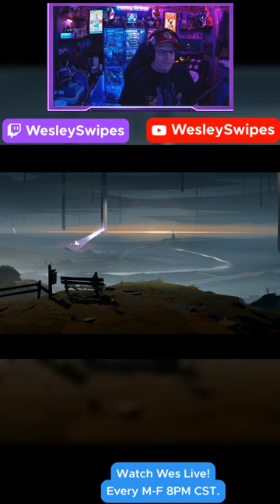Nice view!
A nice relaxing view and picking up the Weary Traveller achievement as well.

In the wake of catastrophe, you must find the means to make your family whole again. Somerville is a Sci-Fi adventure grounded in the intimate repercussions of a large-scale conflict.